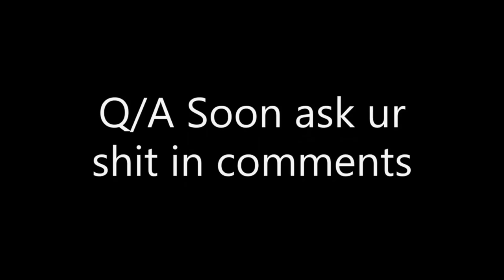Zombsroyale | OPENING EVERY ITEM IN CHEST!!! + UMP DESTRUCTION!!!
RE UPLOADED CAUSE OF PROBLEMS XDD
THANKS FOR THE ACCOUNT TITAN
Thanks Wasozsk for the thumbnail!!!
Song - Lil tjay go in + i forgot the other one